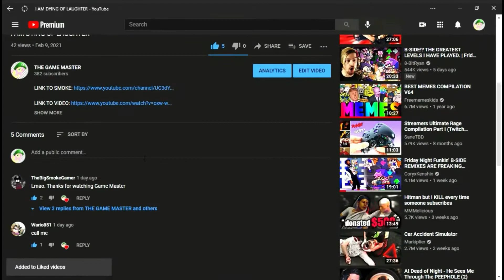WELL THIS RUN DIDN'T TURN OUT WELL | FALL GUYS: ULTIMATE KNOCKOUT PART 34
FG:UK